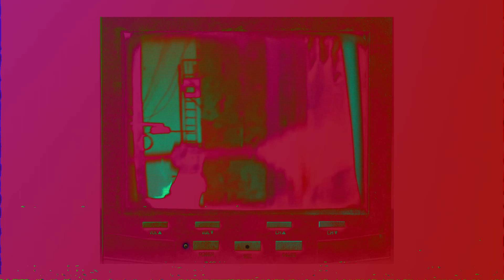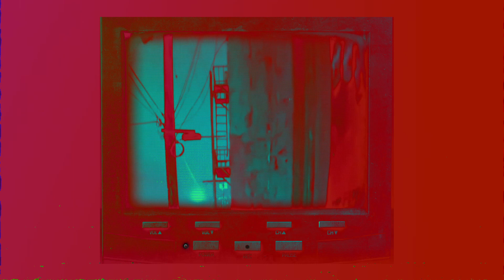The Truth Lies ✦